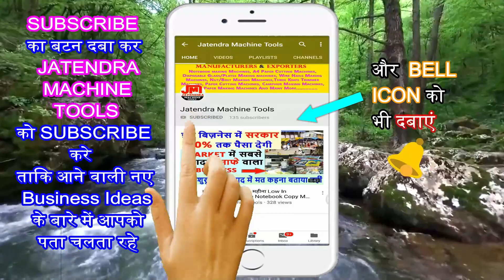NOTEBOOK MAKING MACHINES 👌😍| BUY NOTEBOOK MAKING MACHINES DIRECT FROM MANUFACTURER | M - 09855782452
Title-

AMRITSAR , PUNJAB.
AN ISO 9001: 2008 CERTIFIED Co.